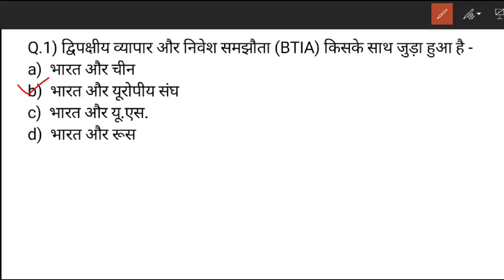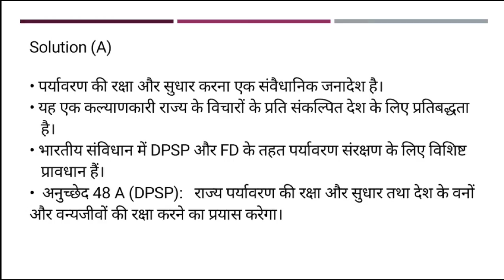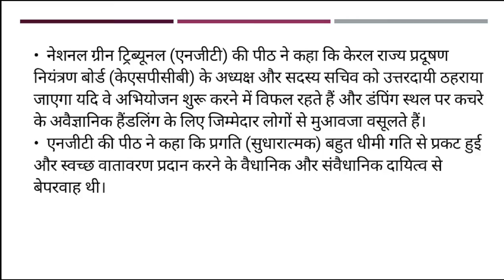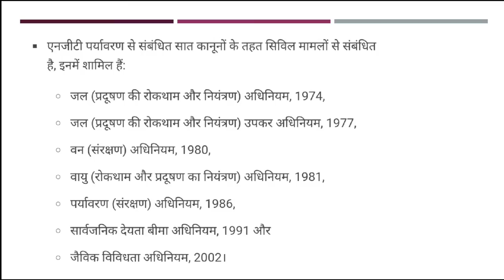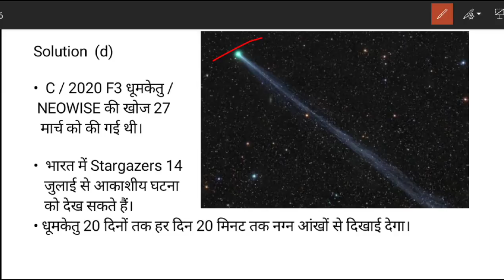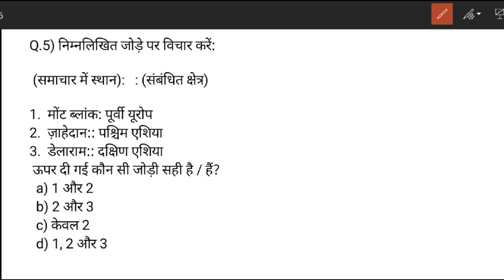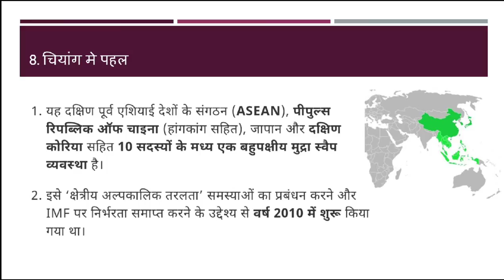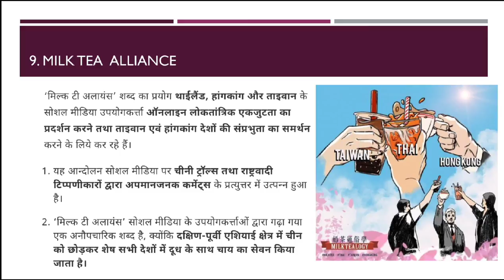DAY 16/July 2020l/Prelim special Daily current Dose/UPSC prelims 2020/all State PCS/Hindu, PIB etc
Pdf for economy MCQ discussion

Link for today's pdf will available with evening Discussion thank you

👉PIB, AIR, Yojana By AAP IAS :
👉All Lecture-Polity & Constitution:

INSTRUMENTS I USE FOR RECORDINGS :
👉My Writing Paid:
👉My Mike:
👉My Laptop:

UPSC
CIVIL SERVICES EXAM
CIVIL SERVICES
UPSC IAS Syllabus
UPSC Syllabus
UPSC Online
UPSC Exam
UPSC CSE 2020
Civil Preparation
UPSC Preparation
UPSC Motivation
UPSC Online
Crack IAS
Crack UPSC
UPSC FPFO
EPFO 2020